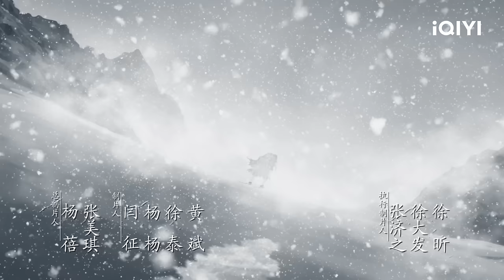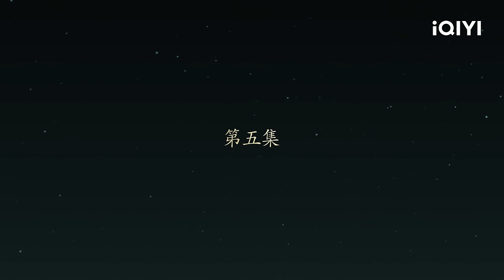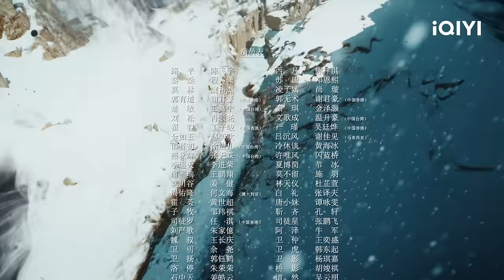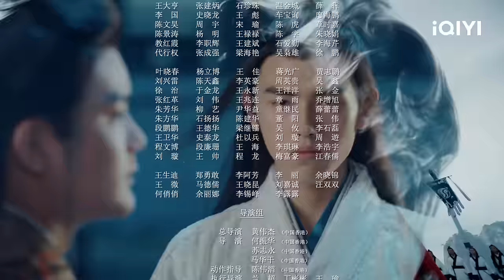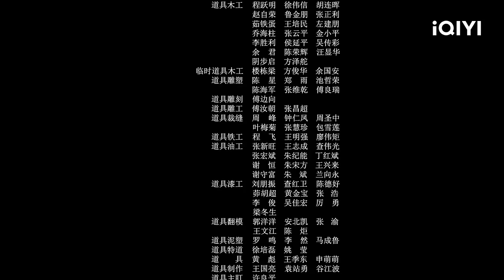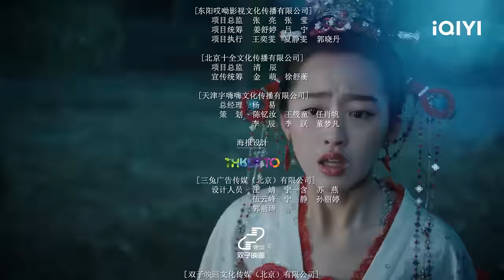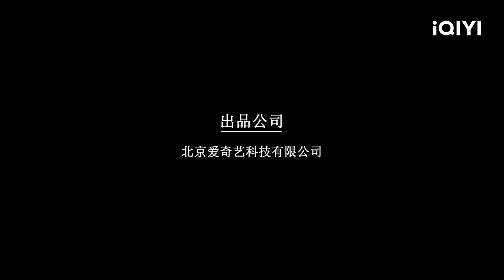🏂【FULL】天醒之路 EP05 | Legend of Awakening | iQIYI Romance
【Legend of Awakening】is trending on iQIYI with multiple subtitles.